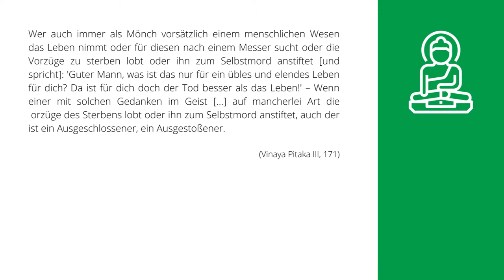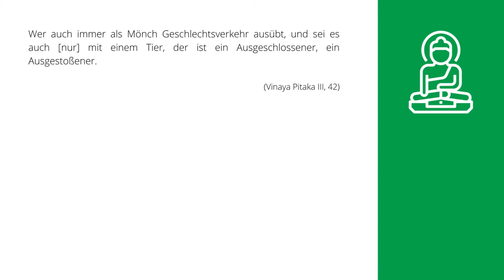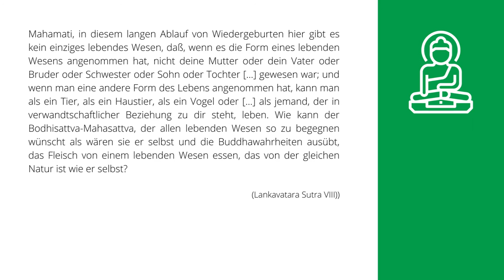Buddhistische Philosophie 11: Buddhistische Ethik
Die buddhistische Haltung zu moralischen Fragen: Suizid, Abtreibung, Sexualität, Vegetarismus